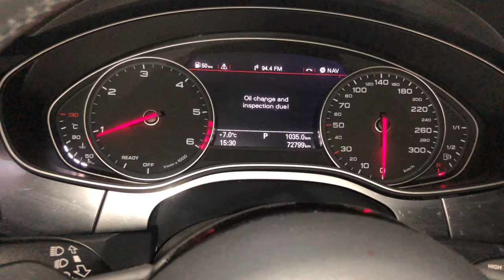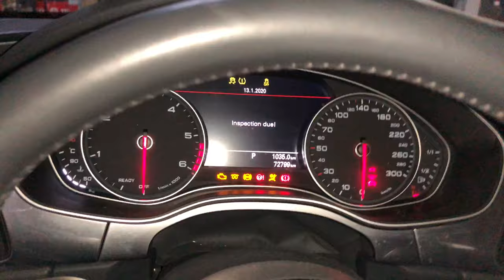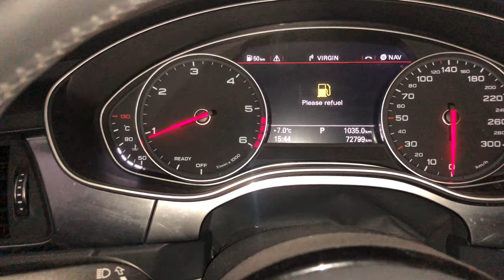2011-2018 Audi A7 how to reset OIL and INSPECTION service step by step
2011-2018 Audi A7 how to reset OIL and INSPECTION service step by step